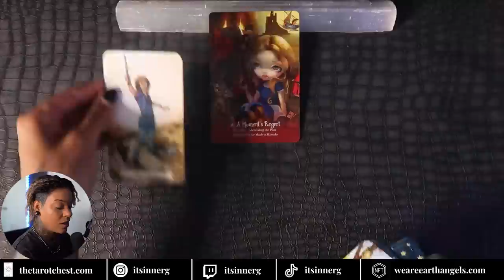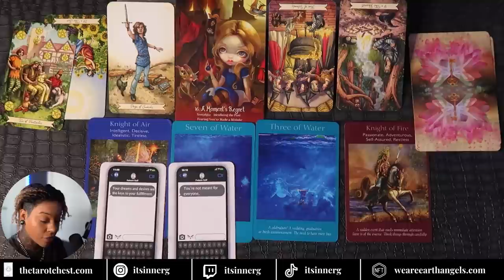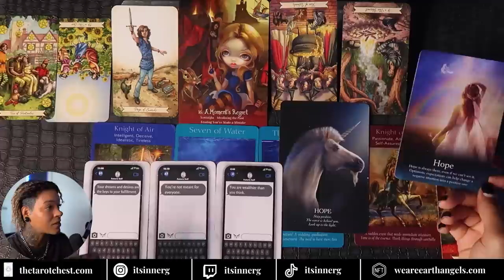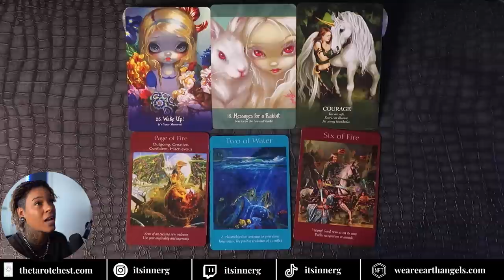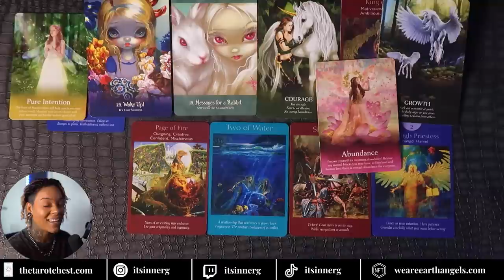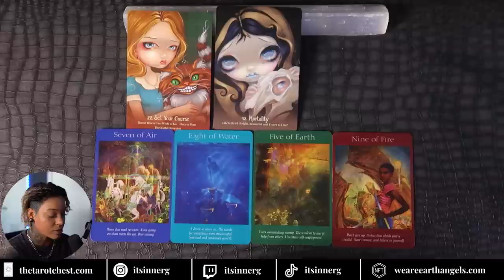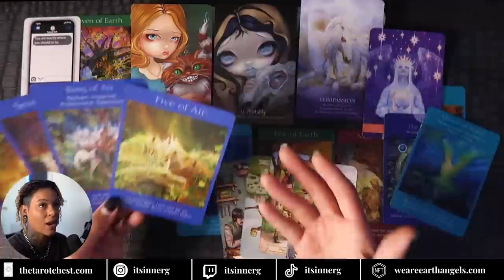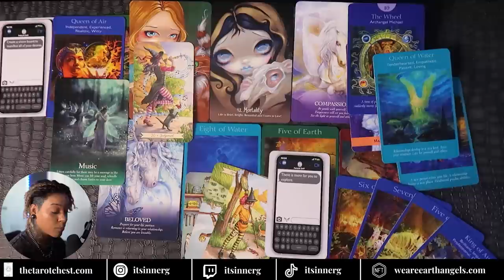What Will Happen in OCTOBER 2023? (PICK A CARD) 🐞🎱🦄🎃🔮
🧝🏽‍♀️🦄LEVEL 11 MENTORSHIP: Leaping With Faith
10/10/2023  @5pm  (ct)
Save Your Seat

P.S. iNNERG

0:00 - Collective message
1:53 - Select Your Deck 🎴
2:31 - Deck 1
27:06 - Deck 2
49:00 - Deck 3